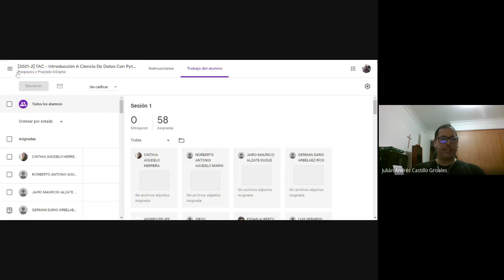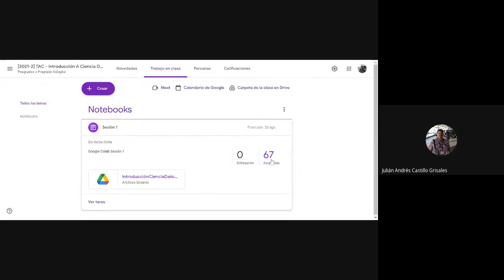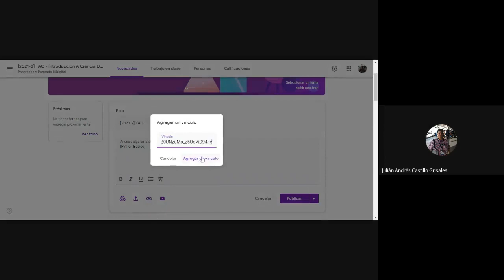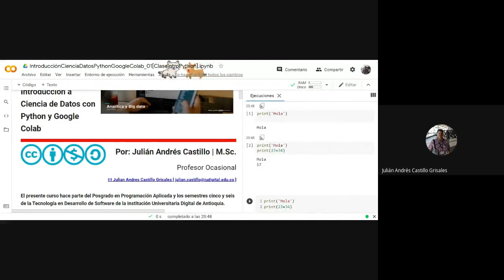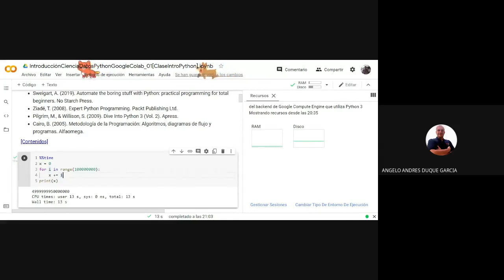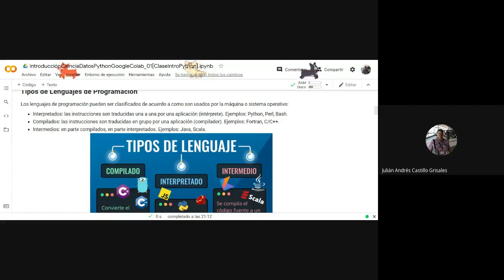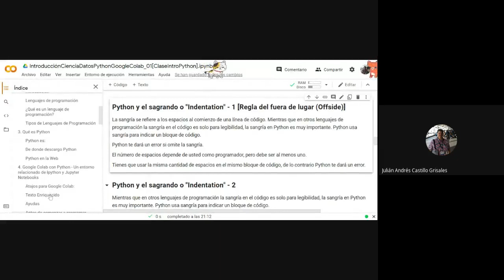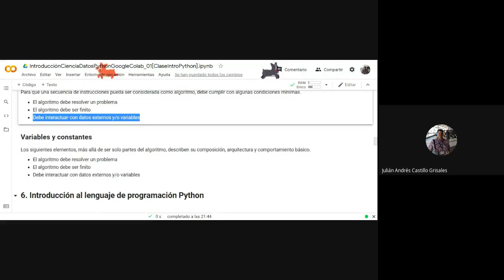TAC Introducción A Ciencia De Datos Con Python Y Google Colab 2021 08 23